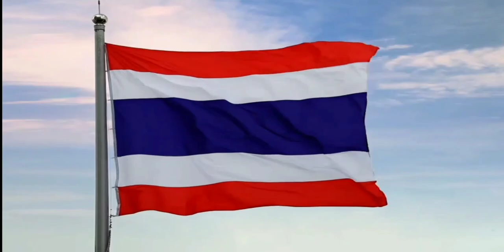เพลงชาติไทย - พระบรมราโชวาท ช่อง 7 HD | 28 พฤศจิกายน ปี 2564